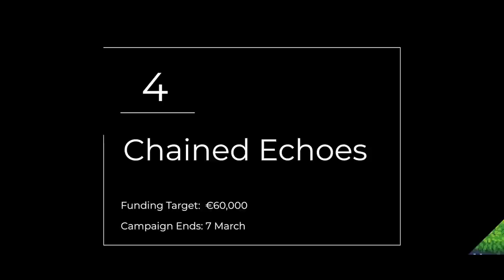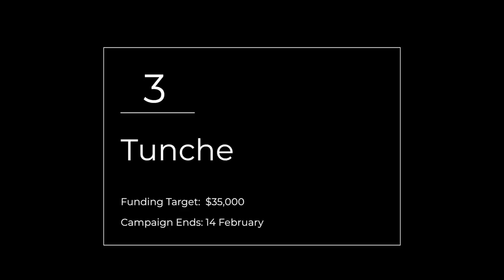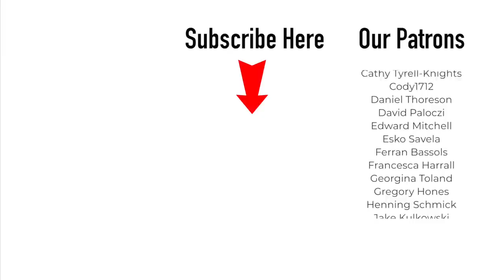Top 5 NEW Games on KickStarter of February 2019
Welcome to Get Indie Gaming’s Top 5 Kickstarter rundown for February 2019. In this series, we pick out and cover 5 of the best looking indie games looking for funding via this crowdsource platform:  See anything you like?  Please let us know down below in the comments.

Top 5 Indie Games on Kickstarter – February 2019